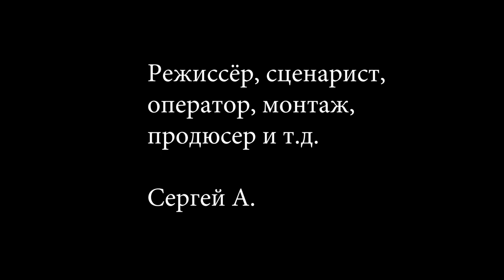Исполняющий желания / Wish-fulfilling (2020) [ENG SUB]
Сюжет: Главный герой встречается лицом к лицу с человеком, который умеет исполнять все желания. В результате неосторожного обращения, желания героя превращаются в кошмар.

Режиссёр: Сергей А.

Страна: Россия
Жанр: Фэнтези, триллер, ужасы